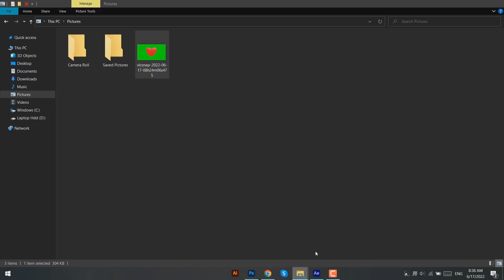Removing Green Screen In After Effects | Beginner Stage | One Minute Tutorial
Assalamualaikum!

remove green screen after effects, keying, filmmaking,hoto editing, editing, video editing, adobe after effects